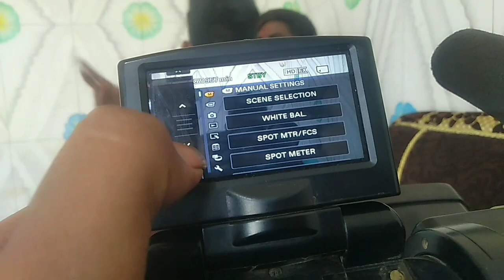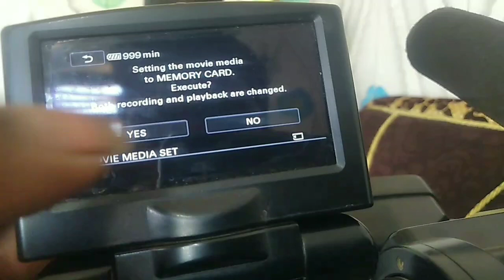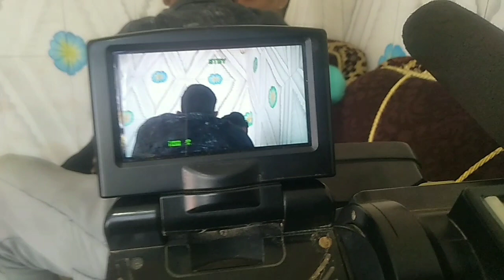p 1500 camere ko manual aur internal aur reset kaise karen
Pi 1500 camere ko internal kaise karen
e 1500 camere ko manual kaise karen
Pi 1500 camere ko setting jaane
yah 1500 camere mein card kaise dalte hain
p 1500 camere ko ful setting HD
p 1500 camere ko manual aur ring per kaise chalayen p 1500 camera ko card per kaise karen